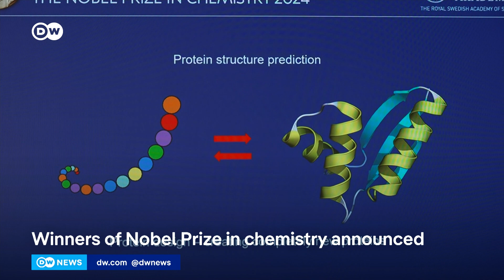Artificial intelligence helps trio of protein pioneers win Nobel Prize in Chemistry | DW News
David Baker, Demis Hassabis and John M. Jumper have been awarded the Nobel Prize in Chemistry for their research into computational protein design and protein structure prediction.

"This research is a landmark moment, as it was considered impossible for years to predict the structures of proteins," said the Chair for the Nobel Committee for Chemistry, Heiner Linke, who also explained how proteins serve as building blocks of all bodily functions.

Proteins are made-up of strings of amino acid molecules, which then form complex sequences. These sequences help read, copy and repair DNA. DNA, or deoxyribonucleic acid, is a molecule that contains the genetic code that is unique to every individual.

Avancements in artificial intelligence (AI) and machine learning, for which the 2024 Physics Nobel Prizes were awarded, also helped Baker, Hassabis and Jumper with their research.

Baker and his fellow laureates cracked the code of what protein structures may look like with the help of AI.

"They used neural networks and deep learning to train a database that then showed how close two amino acid structures were to each other in space," said Johan Aqvist, a member of the Nobel Committee for Chemistry.

"These proteins consist of hundreds of thousands of atoms that are responsible for every biochemical function in the body," Linke added.